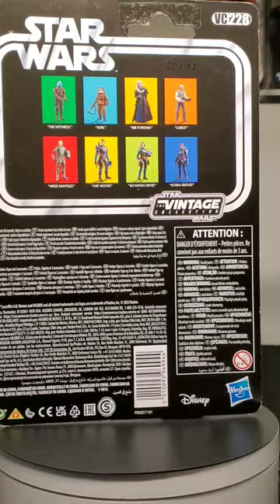TVC Carded Showcase: VC228 Axe Woves